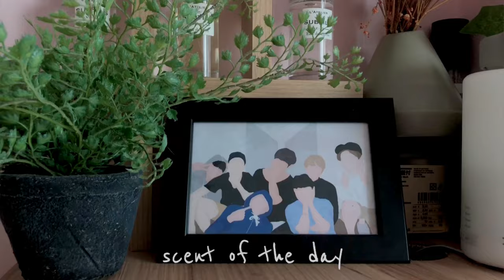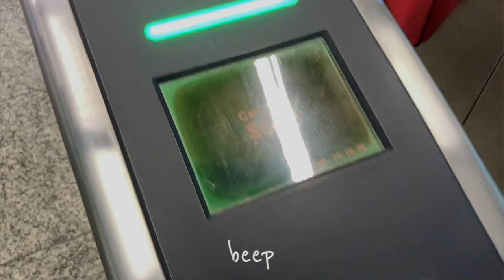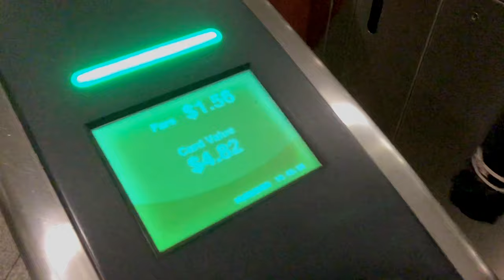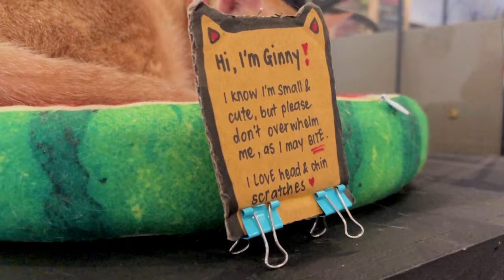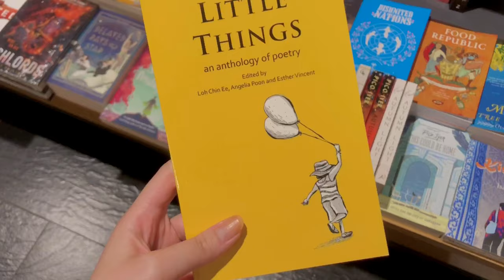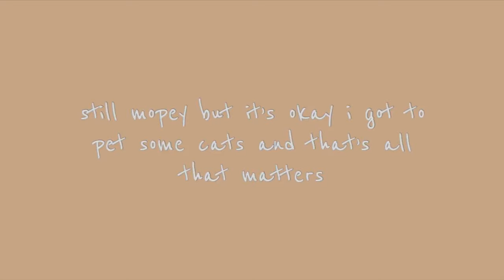visiting a cat cafe in singapore 🐈 • day in my life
been crying for the past 3 days so i thought going to a cat cafe would cheer me up but it didn’t ❤️ still cute tho